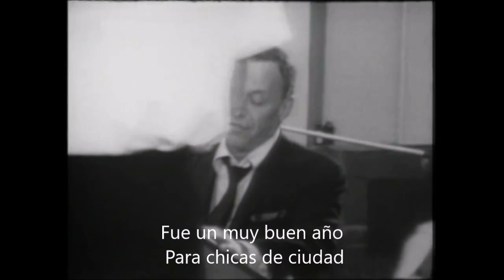FRANK SINATRA "It was a very good year" SUBTITULADO AL ESPAÑOL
Frank Sintra interpretando el single TOP 30 perteneciente a su álbum TOP 5 "September of my years" lanzado en septiembre de 65